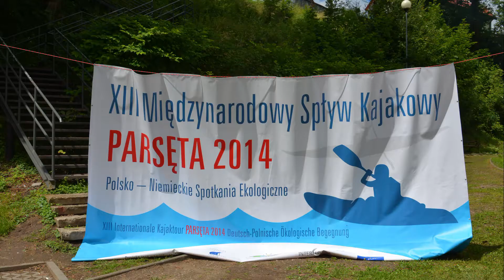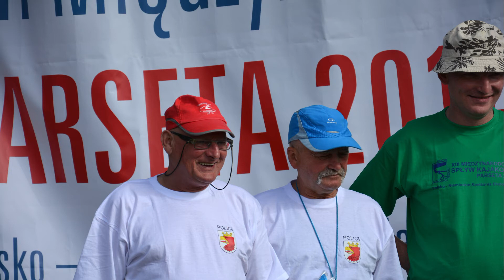XIII MSK Obozowisko Odprawa Wymarsz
Międzynarodowy Spływ Kajakowy po raz 13!
Tradycyjnie:
obozowisko na Przystani Wodnik w Karlinie, 3-etapowa trasa Białogórzyno 1 Karlino 2 Pustary 3 Kołobrzeg, komplet uczestników, wśród nich nieliczni weterani  z przyjemnością witani po raz trzynasty.
Po raz pierwszy spływ przeprowadzono w czerwcu - wcześniej sierpień, później lipiec.
Pogoda -nocne ulewy- nie rozpieszczała, ale dobry nastrój i ...wspaniałe widoki na trasie tradycyjnie przetrwały bez szwanku :))